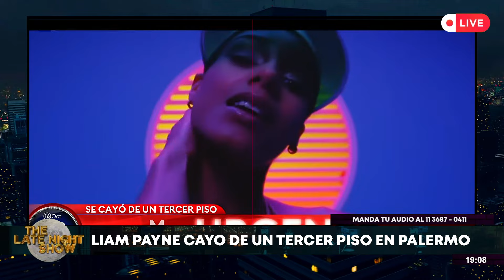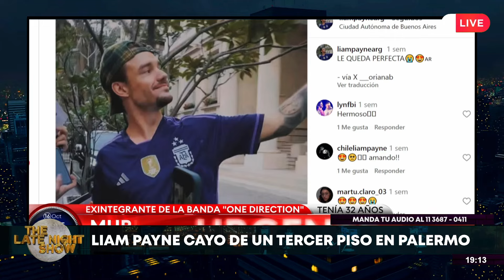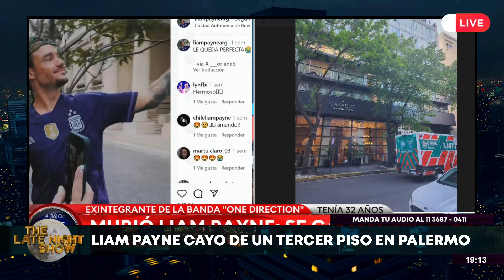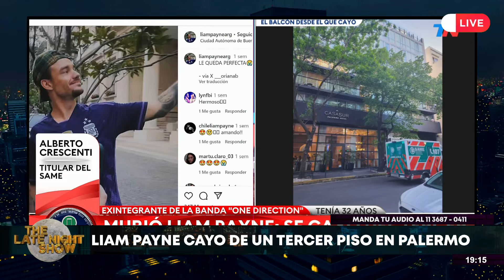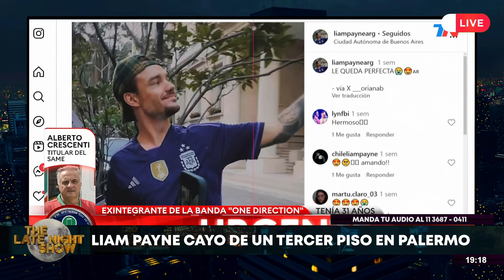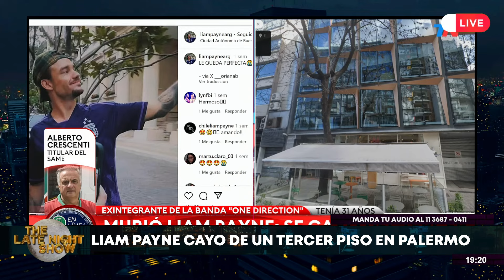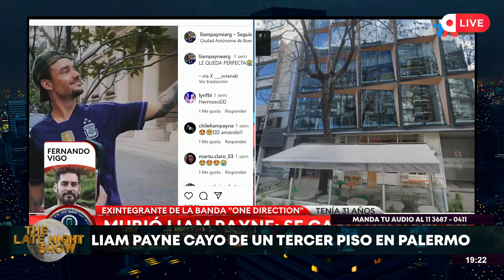Muere EX CANTANTE de ONE DIRECTION Liam Payne en UN HOTEL DE PALERMO | LIAM PAYNE DIES IN ARGENTINA